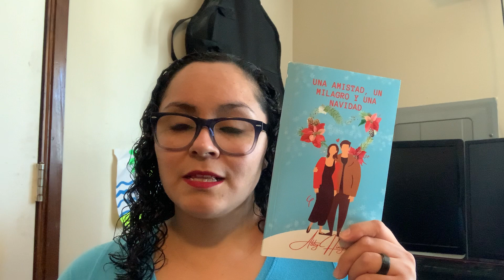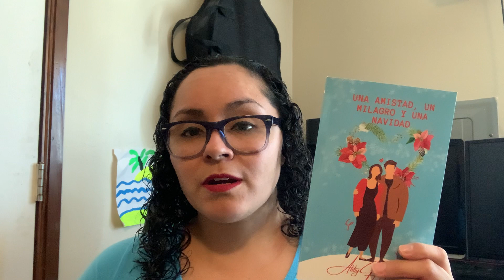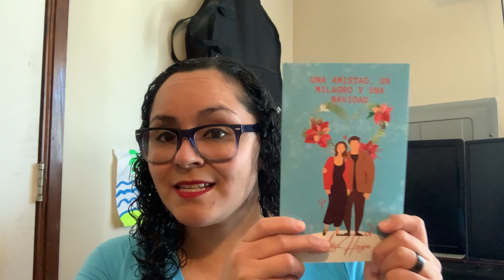Novela navideña con estudio bíblico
Hola a todos, llegó el día en que este libro sale a la venta. Ha sido muy emocionante este proceso, desde escribirlo, editarlo y publicarlo. Aunque la serie a la que pertenece este libro está inspirada en una de mis novelas favoritas de todos los tiempos, Sentido y Sensibilidad de Jane Austen, este libro es de la hermana menor, Meg.